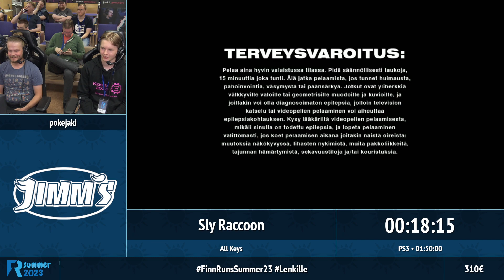Sly Raccoon - PokéJaki - FINNRUNS Summer 2023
FinnRuns Summer 2023 järjestettiin 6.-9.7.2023 Jyväskylässä.

Nähdään seuraavan kerran tammikuussa 2024!

Tapahtuman hyväntekeväisyyskohteena oli WWF Suomen Saimaannorpan suojelutyö.

Suomen speedrunyhdistys FINNRUNS on speedrun-harrastuksen edustamiseen ja edistämiseen Suomessa keskittyvä yhteisö.
Järjestämme speedrun-tapahtumia sekä esittelemme harrastusta ja toimintaamme messuilla ja muissa tapahtumissa.
Järjestimme ensimmäisen tapahtumamme 2014 ja yhdistyksemme on perustettu tammikuussa 2019.